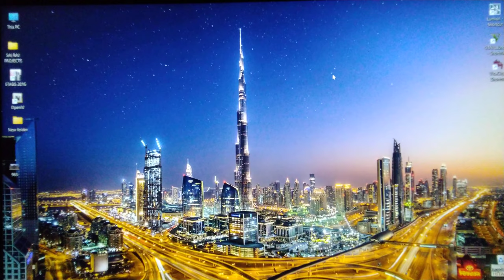Playing GTA Vice City Definitive And Remastered Version For The First time In life 2021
hello guys
in this video i play GTA vice City Definitive And Remastered Version in my life for first time in 2021